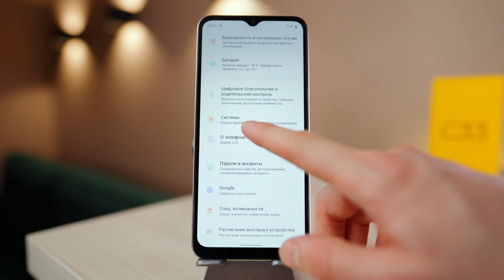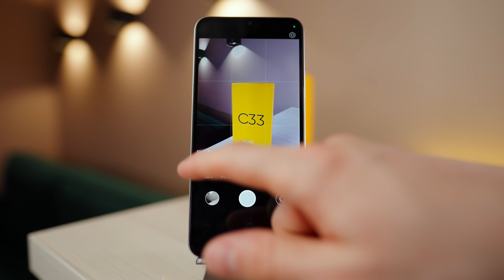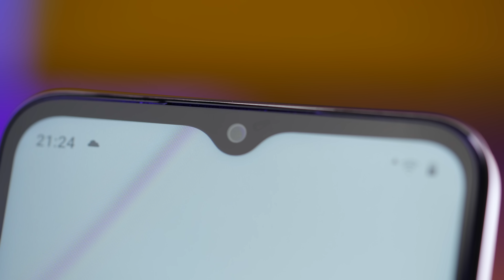Realme С33 — когда нужен Android до 10 000 рублей с 50 мп камерой!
Это большой полноформатный обзор бюджетного смартфона на Android  Realme С33. Расскажу про дисплей, корпус, безопасность, время работы, звук, производительность в играх и операционной системе, фото и видео возможности.

ТАЙМ-КОДЫ:
00:00 — Начало
00:18 — Дисплей
01:36 — Корпус
02:01 — Безопасность
02:35 — Интерфейсы
03:20 — Звук
03:45 — Производительность
04:45 — Автономность
05:22 — Комплект поставки
05:31 — Камеры
09:02— Заключение

🎼 Трек-лист:
ES_Compton Daydream - Push N' Glide
ES_Summer Moon - The Big Let Down
ES_Turbo - BLUE STEEL